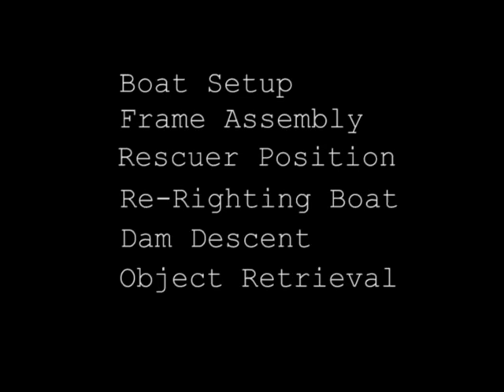Dam Rescue Craft 2010 - part 1 of 2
'Dam Rescue Craft' is a unique inflatable made by Creature Craft designed specifically for Lowhead Dam rescues.  It eliminates the possibility to become a victim by having rescuers attached, yet free to move about.  The craft is set up with an oreframe and carries two personnel;  one dedicated to the oars and the other ready for rescue.

Rescues are done without a tether to shore since the boat is under its own power.  Practicing oreframing, to move the boat efficiently, will be easier and more fun than conventionally running line across the river with the possibility of becoming a victim.  R3 is supporting our efforts to keep our heroes safe with this craft.

for more information and a demo . This inflatable design has been tested and improved throughout its 12 years of production to yield an amazingly safe whitewater vessel, wether used for recreation or rescue.